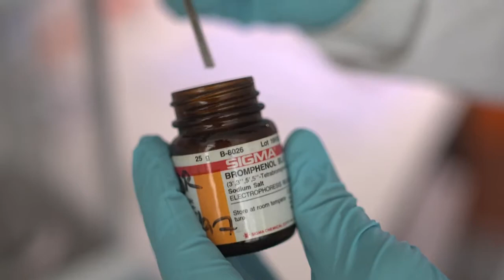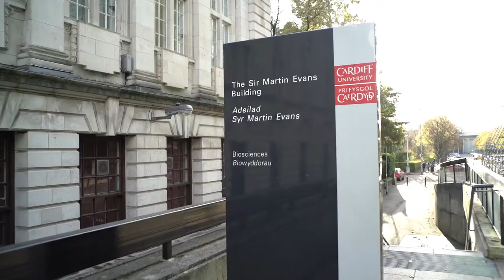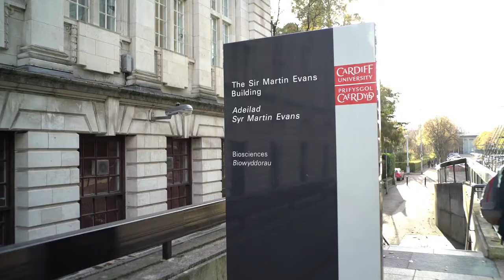Undergraduate study at Cardiff School of Biosciences